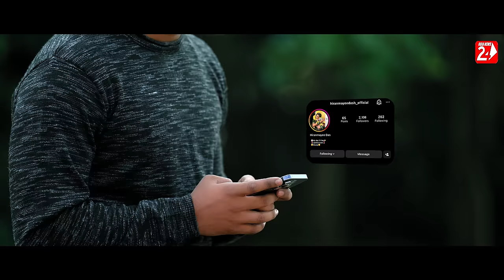Premare Tora | Full Video | Manmay Dey, Hiranmayee | Humane Sagar, Ananya Nanda | Papu Sahoo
Watch Odia Video Song Premare Tora Official Music Video Staring Manmay Dey, Hiranmayee Das, Directed By Papu Sahoo

Video Credits-
✽ Song : Premare Tora

✽ Direction-DOP-Edit-Di : Papu Sahoo

✽ Cast: Manmay Dey & Hiranmayee

✽ Singer : Humane Sagar & Ananya Nanda

✽ Lyrics: Puspak Parida

✽ Ass. Director: Bk Sumanta

✽ Choreography: D Deepak

✽ Makeup-Hair: Titu

✽ Production Manager: Radha

✽ Post Production: OSR Production

✽ Mixed & Mastring : Smruti Studio BBSR

✽ Graphics Designer: RN Dash

✽ Producer : Shubhransu Nayak

✽ Music Label: Odia Music Records